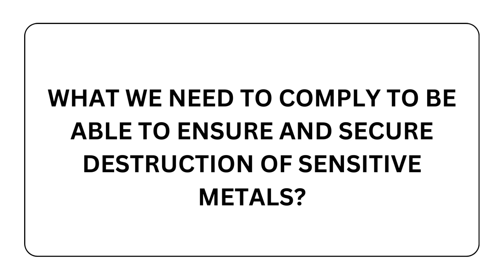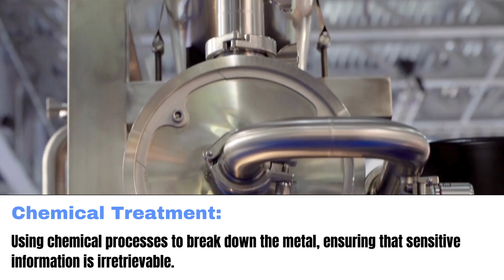WHAT WE NEED TO COMPLY TO BE ABLE TO ENSURE AND SECURE DESTRUCTION OF SENSITIVE METALS?